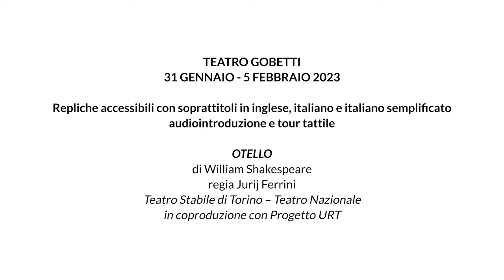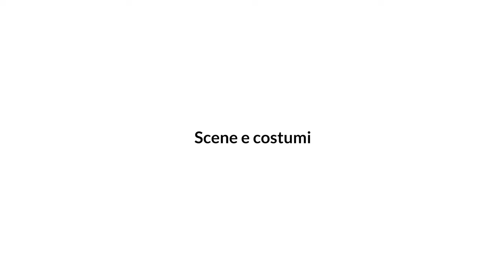Otello - video di approfondimento con audio, sottotitoli in italiano e in LIS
00:00 Otello
01:37 Trama e personaggi
05:00 Scene e costumi
07:16 Autore e regista
08:57 Info, prenotazioni e biglietti